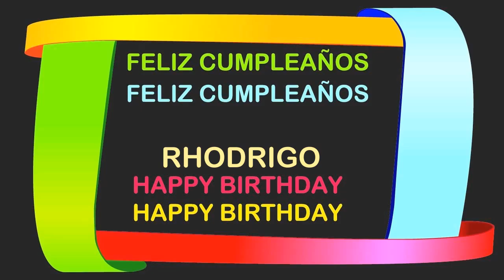Rhodrigo Birthday Postcards & Postales - Happy Birthday